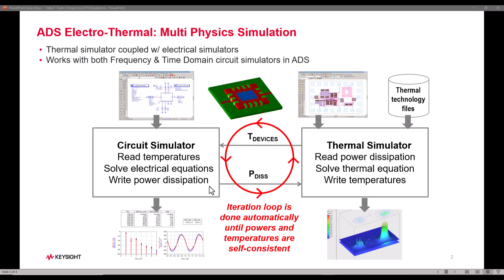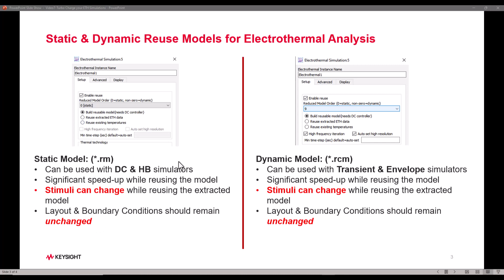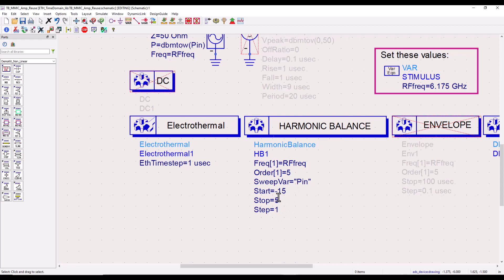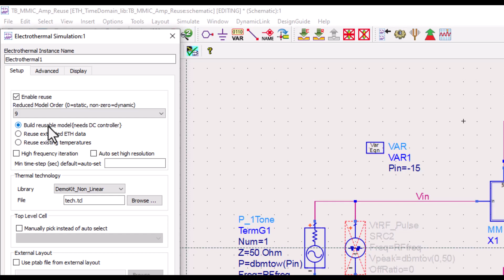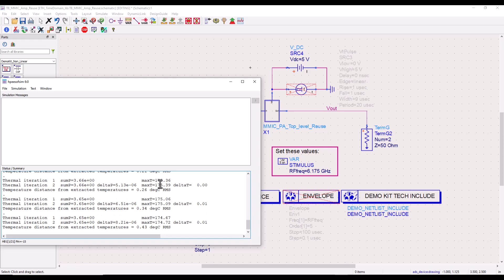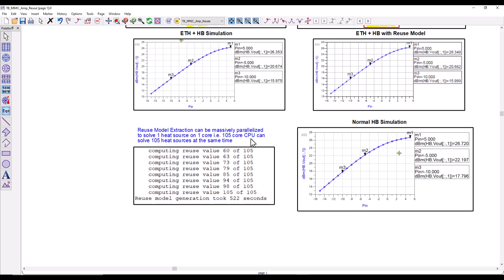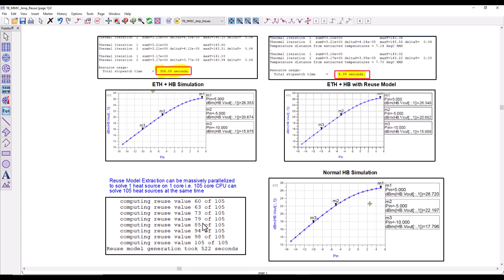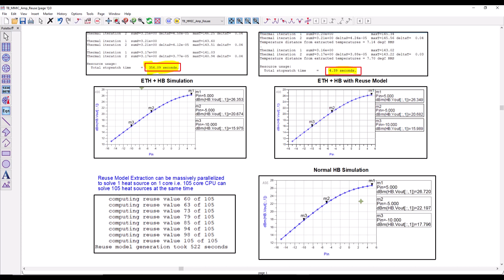Tutorial-7: Static and Dynamic Reuse Models for ETH Analysis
Learn how to turbocharge your Electrothermal simulations while using DC, HB, Envelope and Transient simulators in Keysight ADS.